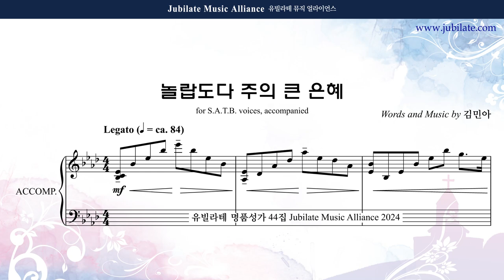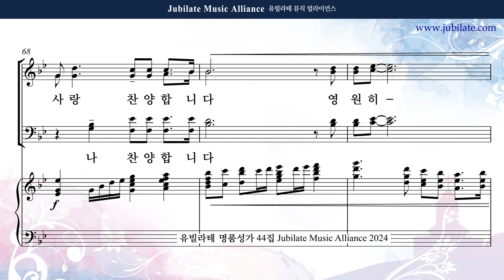[유빌라테 44집] 16. 김민아 - 놀랍도다 주의 큰 은혜 Sorpano